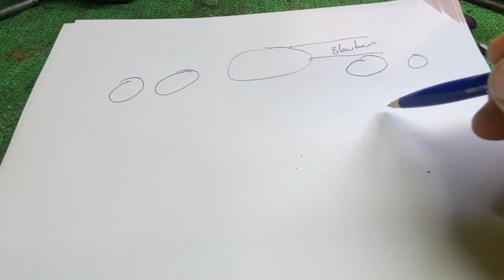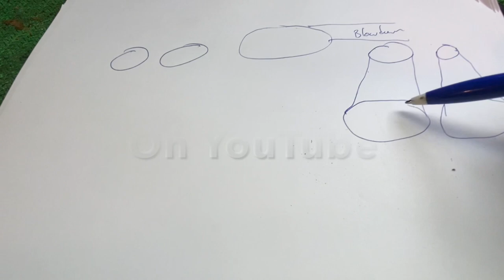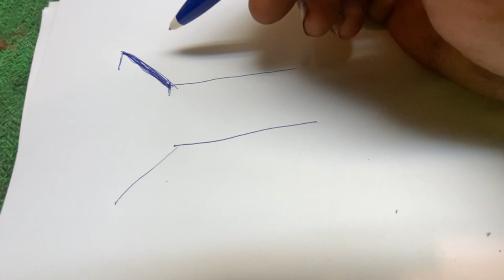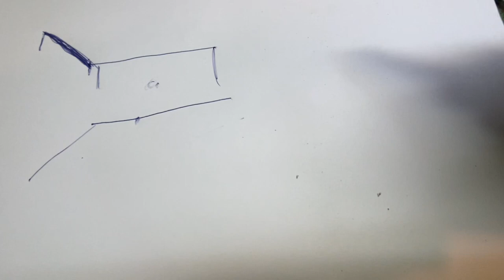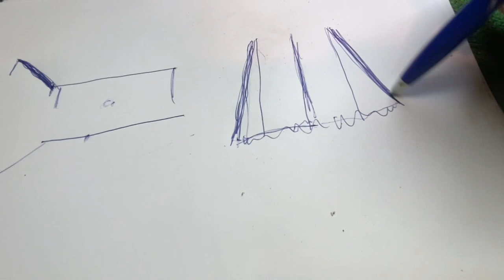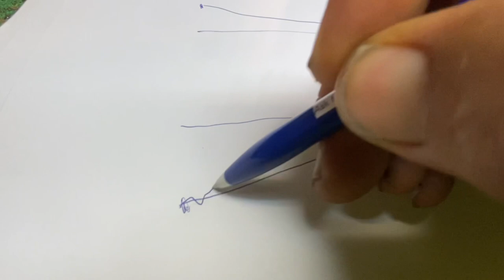Transfers! Blowdown! Texture! My Opinion And Method For Porting A Chainsaw! How I Find More Power!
Transfers, Blowdown and Texture is a common subject with ported chainsaw’s. This is my opinion on how I look at them and perform my work.